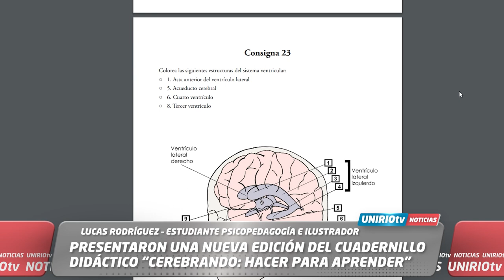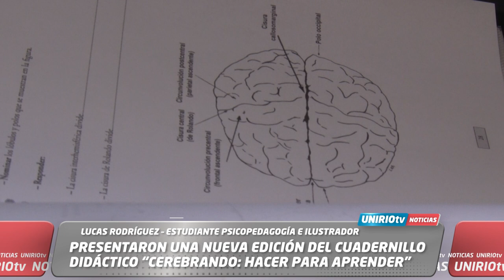PRESENTARON UNA NUEVA EDICIÓN DEL CUADERNILLO DIDÁCTICO “CEREBRANDO: HACER PARA APRENDER”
LUCAS RODRÍGUEZ – ESTUDIANTE PSICOPEDAGOGÍA E ILUSTRADOR
UniRio TV
Universidad Nacional de Río Cuarto
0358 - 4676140